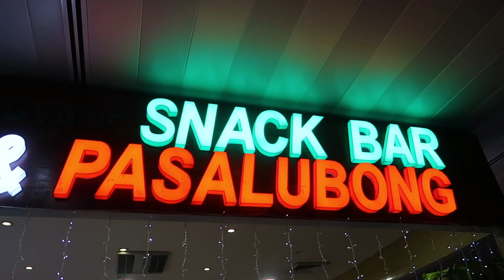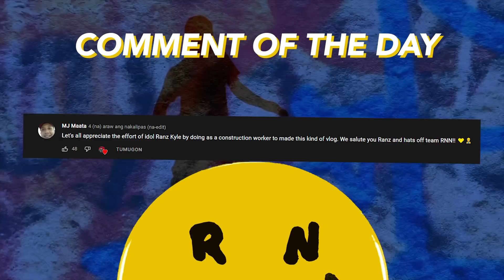Surprising My Girlfriend In CANADA!! (Finally Here!)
and its time!